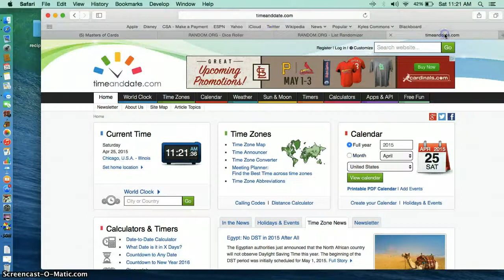money manziel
stacey